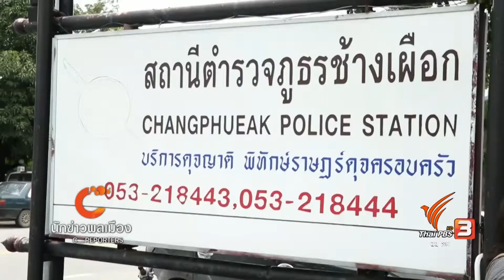นักข่าวพลเมือง : แจ้งข้อกล่าวหานักวิชาการชูป้ายต่อต้านในที่ประชุมไทยศึกษา l 21 ส.ค. 2560 l 22.00 น.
อ.ชยันต์ วรรธนะภูติ ผอ.ศูนย์ศึกษาชาติพันธุ์และการพัฒนา และผู้ร่วมงานประชุมไทยศึกษาอีก 4 คน เข้าพบพนักงานสอบสวน หลังจากมีหมายเรียกว่าฝ่าฝืนคำสั่ง คสช.ชุมนุมทางการเมืองข้อกล่าวหาที่พนักงานสอบสวนแจ้งคือ มีการเขียนป้ายเวทีวิชาการไม่ใช่ค่ายทหาร ซึ่งอาจเป็นสัญลักษณ์ต่อต้านการเมือง ติดตามรายงานจาก คุณ สร้อยแก้ว คำมาลา นักข่าวพลเมือง จ.เชียงใหม่

ใน ที่นี่Thaipbs วันที่ 21 ส.ค.2560 เวลา 22.00 น.